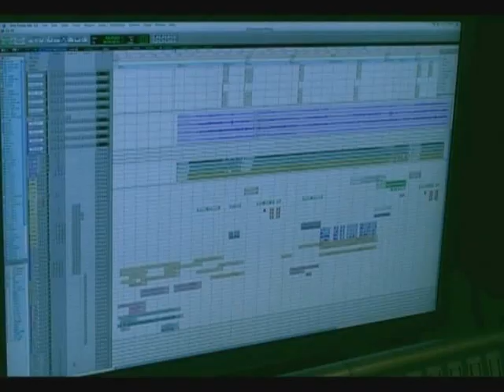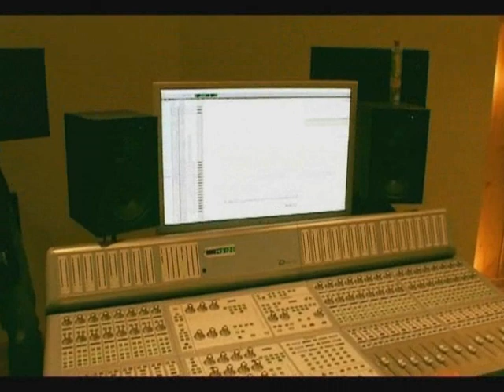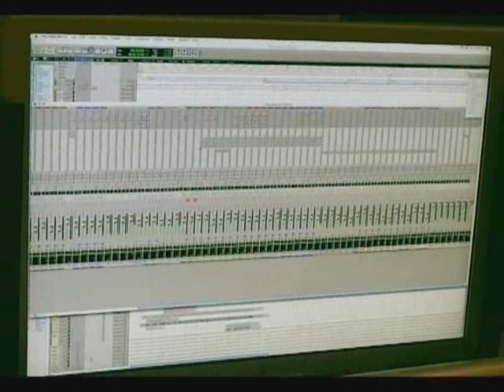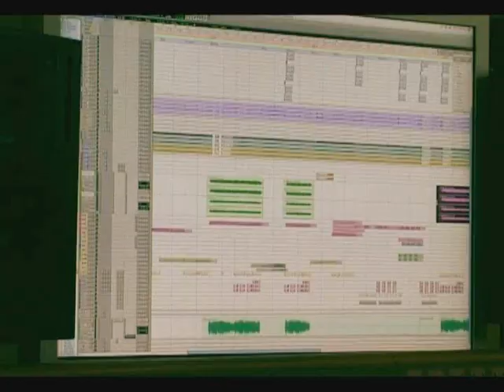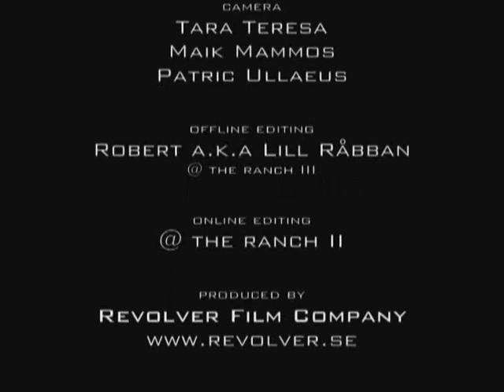Dimmu Borgir - The Making of "In Sorte Diaboli" (2/2)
The making of the album. This is part two of two.